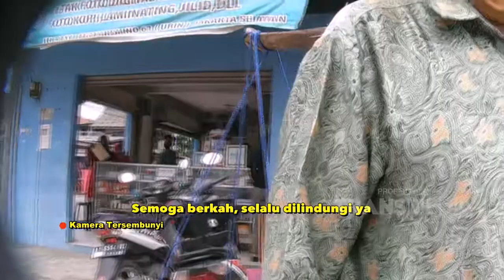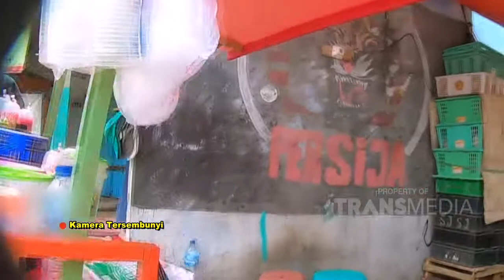Semoga Bapak ini BERKAH terus, Amin! | Best Moment Keluarga Bosque (24/2/21)